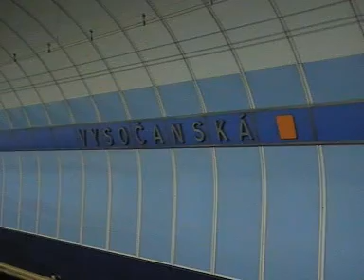Odjezd metra ze stanice Vysočanská na trase B